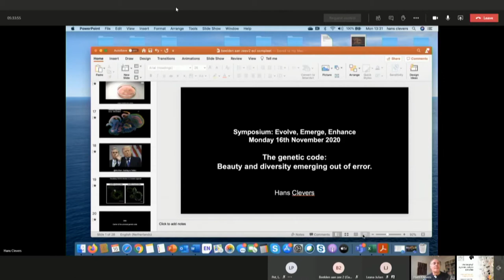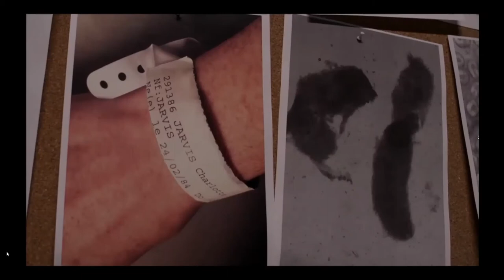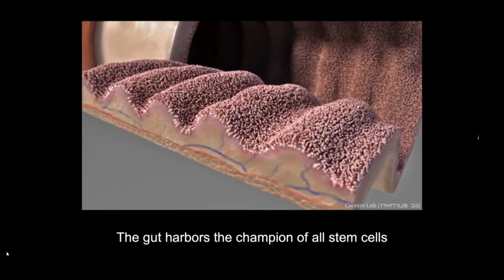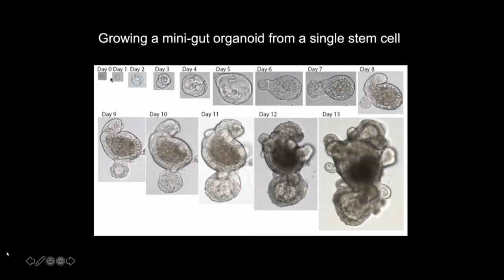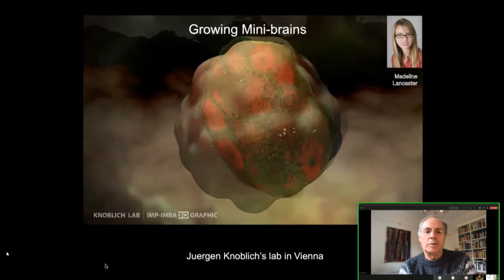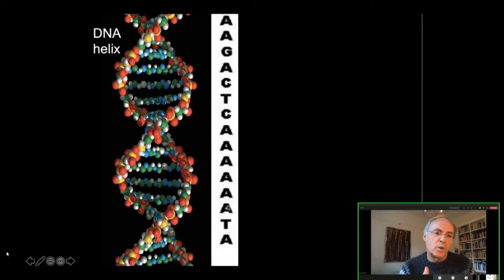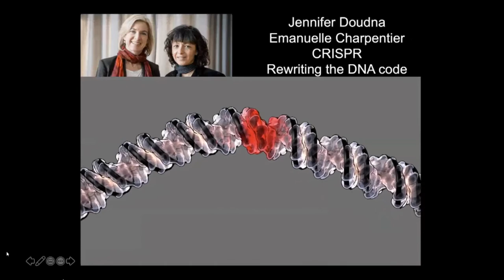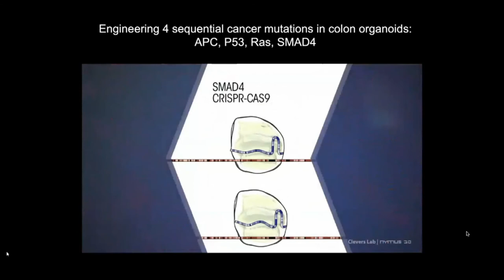Symposium: Evolve, Emerge, Enhance - 16/11/2020 - Part 5 - Prof. Dr. Hans Clevers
A symposium held on the 16th of November 2020 in honour of Jacob van der Beugel's exhibition: 'A Mutating Story'.

Keynote speakers:
1. Introduction by Jan Teeuwisse, director of museum Beelden Aan Zee.
2. 'Interdisciplinarity: Virus or Network?' by Prof. Dr. Carl Gombrich, Academic Lead of London Interdisciplinarity School.
3. 'The Why and the How of the Interaction between Art and Science' by Prof. Dr. Robert Zwijnenberg, retired Head of Art & Science Interactions at Leiden University.
4. 'A Mutating Story' by Jacob van der Beugel, ceramicist, sculptor and artist of the exhibition.
5. 'Ageing and Rejuvenation' by Prof. Dr. Henk Jonkers, Civil Engineering and Geosciences at Technical University Delft.
6. 'The Genetic Code: Beauty and Diversity emerging out of Error' by Prof. Dr. Hans Clevers, Head of Molecular Genetics at University Medical Center Utrecht and Utrecht University.
7. 'Bioart for the Praxis of a new Bioethics' by Lotte Pet, PhD Candidate at Leiden University.
8. 'Genetic Aesthetics' by Prof. Dr. Michael White, Head of Art History at University of York.
9. Retrospective by Prof. Dr. Robert Zwijnenberg, retired Head of Art & Science Interactions at Leiden University.

museum Beelden aan Zee | SculptuurInstituut
Harteveltstraat 1
2586 EL Den Haag / The Hague
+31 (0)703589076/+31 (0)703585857